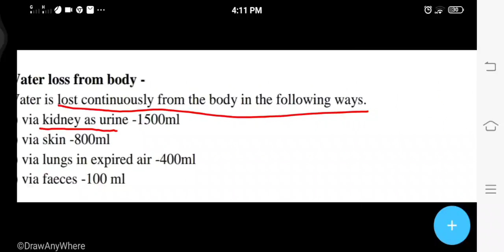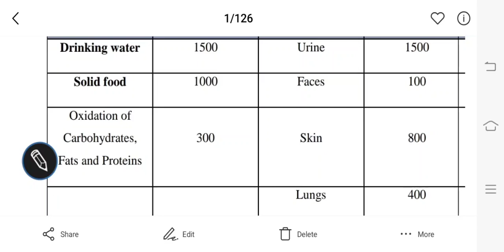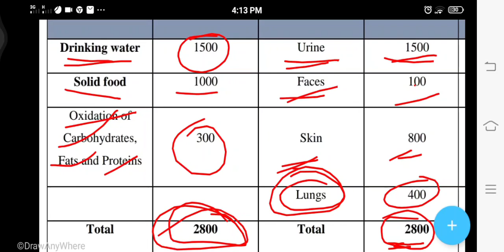Water Balance of Normal Individual. Biochemistry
Water Balance important For regular all  process of body

search - Competitive pharma   on telegram